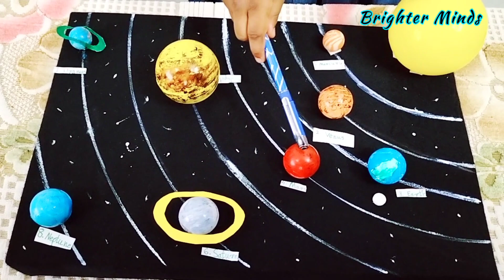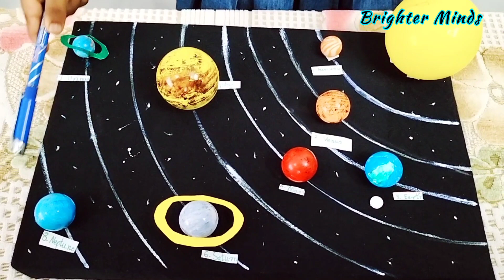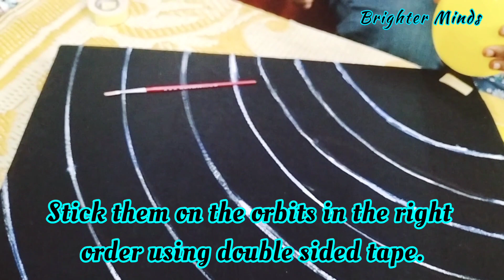Solar System 3D Simple Project Presentation With making video for Students , Children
Solar system 3d project presentation With making video for students
Very easy presentation and easy to prepare